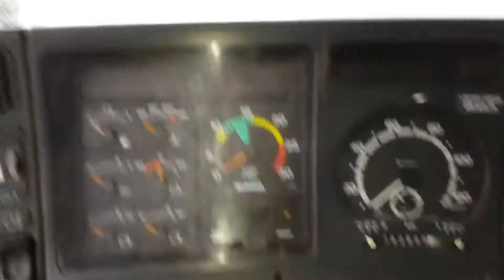SCANIA 146L V8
Hello ! today I picked up some snow with my scania R580 V8 !!

subscribes Sharing

TRUCK- Scania R580 | 2003 | euro 3

chamber- GOPRO 4K